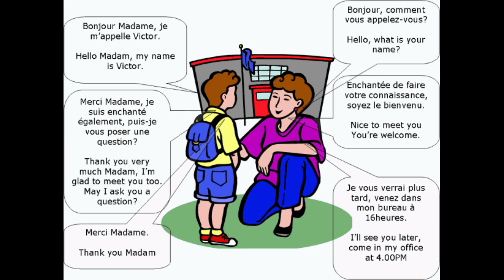Se présenter - To present oneself- Français dialogue A1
Apprendre la langue française, anglaise, espagnole, italienne, turci ... En ligne gratuitement avec "Dialogue en Français" . Cours exercice et dialogues en  français pour les débutants et les étudiants
Vous peux apprendre de nouvelles compétences dans le monde de l’emploi - parler français est un atout pour multiplier ses chances sur le marché international de l’emploi.